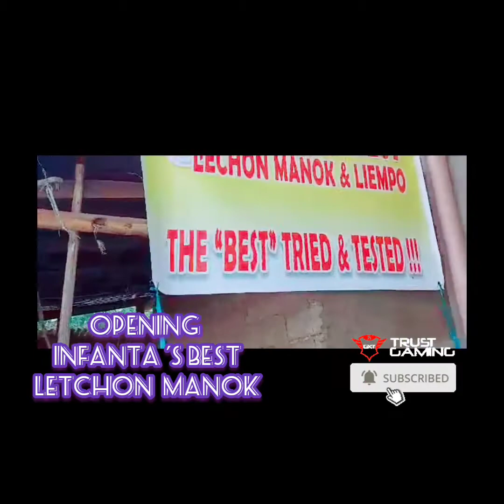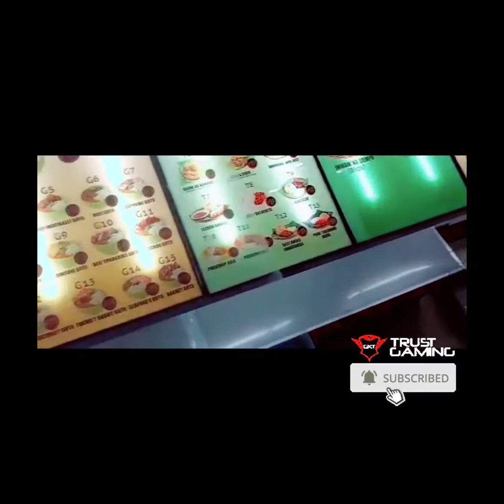OPENING || NEW BRANCH || BEST INFANTA'S LECHON MANOK